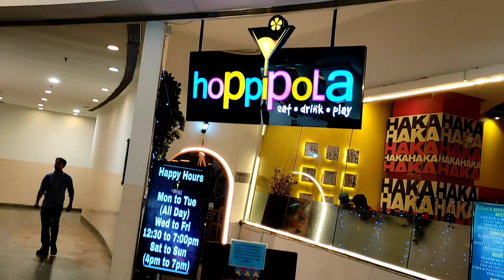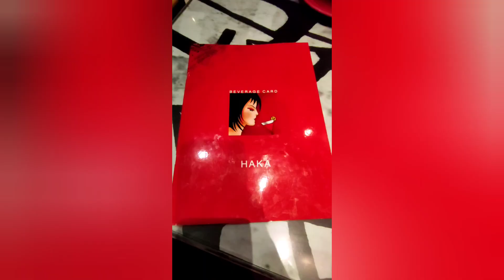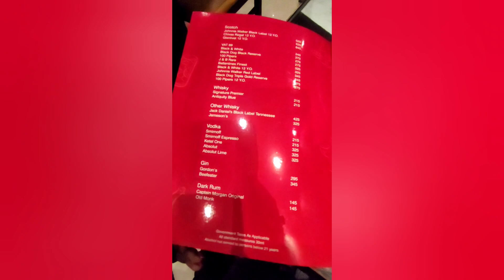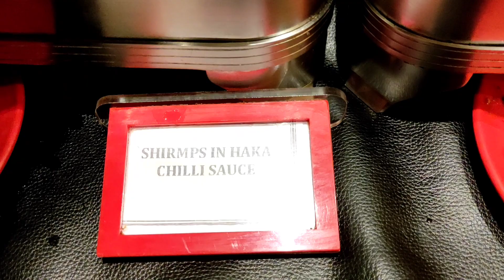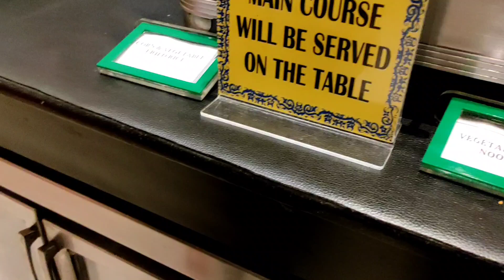Cheapest Chinese buffet at ₹572 || Unlimited buffet || HAKA || Mani Square Kolkata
Hello everyone
Today we visited best Indo-Chinese buffet in Kolkata Mani Square Mall HAKA.  This place is known for one of the best Chinese buffet in Kolkata at a very cheapest rate. Unlimited starter to unlimited desert.

Cheapest Chinese buffet || Unlimited food || HAKA || Mani Square Kolkata

Pricing:
Weekdays -- (Mon-Fri) -- 572/-( All inclusive Tax)
Weekend-- (Sat-Sun) --656/-(All inclusive Tax)

Address : Maniktala Main Road, Kadapara, Pool Began, Kankurgachi, Kolkata, West Bengal- 700054
Located in Mani Square.

Your quaries :-
Haka Mani Square
Unlimited Buffet
Cheapest buffet
Best suimai
Best Indo-Chinese food
Unlimited Chinese food
Haka Mani Square Kolkata
Unlimited starter
Tasty Darsan